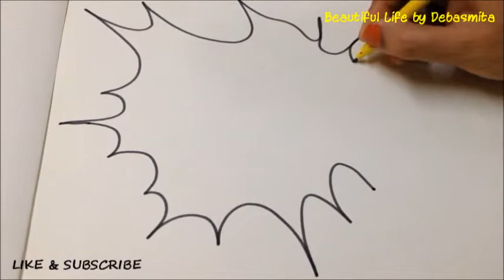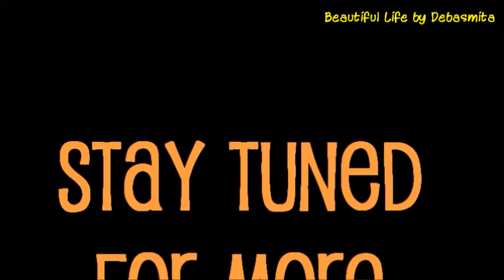how to draw maple leaf | fall colour art | sketch pen autumn art | easy zentangle art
A simple yet beautiful doodle art for those who think they cannot draw.

doodle drawing
doodle art
doodle art designs
mandala doodles
doodle for beginners
mandala art
mandala art for beginners
mandala drawing
mandala art designs
zentangle art
zentangle doodle art
zentangle pattern
zentangle
zentangle pattern for beginners